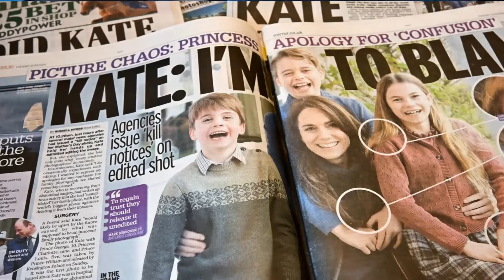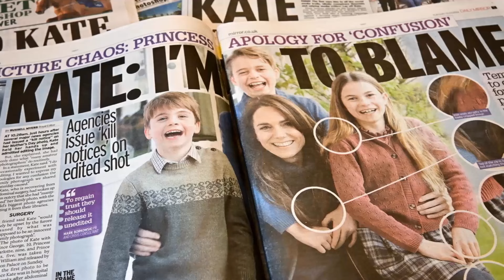HARRY IN PANIC MODE! Princess Anne's LAST VERDICT: SEIZE ALL Harry's Trust Fund before his 40th Bday